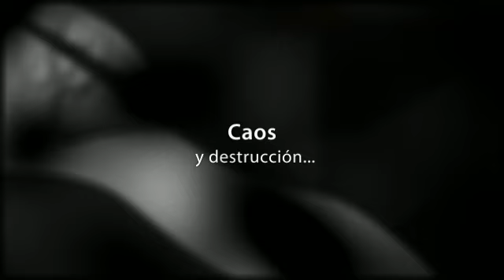Nuestra casa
Reportaje de la reforma de nuestra casa.